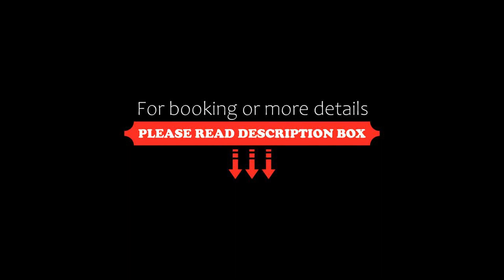Hotel Oro Inn, Lima, Peru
About Property:
You're eligible for a Genius discount at Hotel Oro Inn! To save at this property, all you have to do is sign in.
Featuring an on-site restaurant and a great location near commerce, Hotel Oro Inn offers accommodations in Lima. Free Wi-Fi access is available.
Rooms at Oro Inn have been nicely-decorated and equipped with air conditioning, a private bathroom with free toiletries and a flat-screen TV with cable channels. A minibar is also available for an extra fee. Daily maid service is prov...
Property Type: Hotel
Address: Calle Mariano de los Santos #165, San Isidro, Lima, Peru
Searching For
1. Hotel Oro Inn - Lima - Peru
2. Hotel Oro Inn - Lima - Peru Address
3. Hotel Oro Inn - Lima - Peru Rooms
4. Hotel Oro Inn - Lima - Peru Amenities
5. Hotel Oro Inn - Lima - Peru Offers and Deals
Audio Credit:
Track Title: Blank Slate
Artist: VYEN